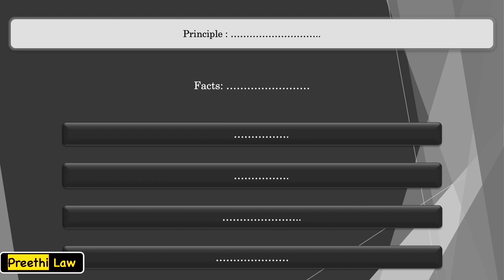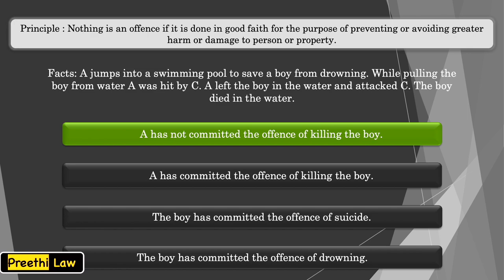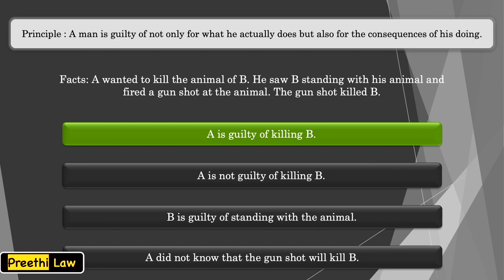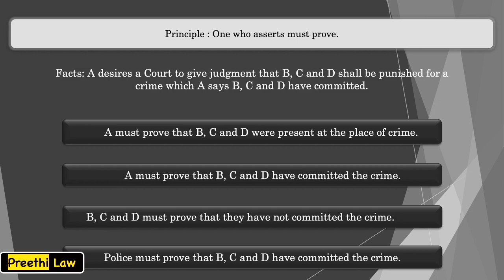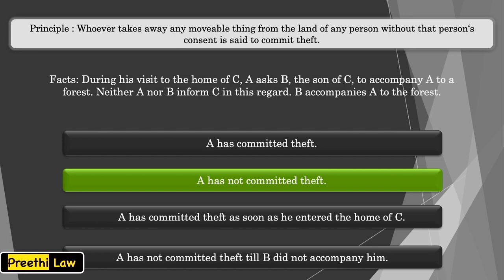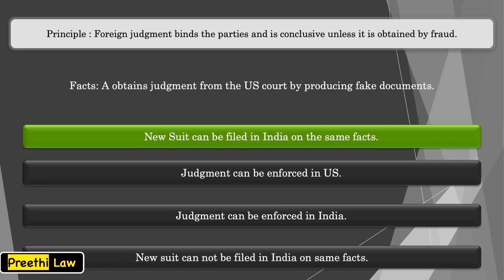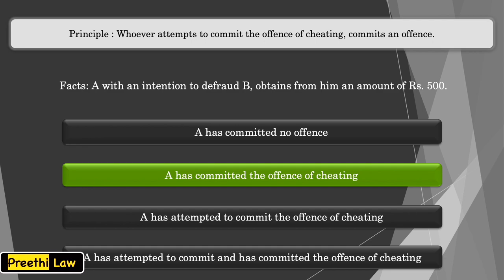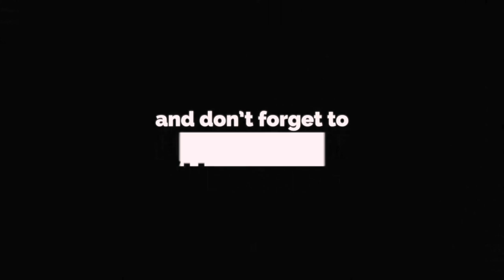Legal Aptitude | Part 2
In this video, you will find legal aptitude questions, explained how to answer. This will help you a lot if you are someone planning to crack any law entrance tests. If you take CLAT exam for instance you will lot of questions from the legal section are in the type of legal aptitutde questions. So make sure you watch the entire video and help yourself to cark that entrance exam.

What sort of videos do you think that I should be making next?